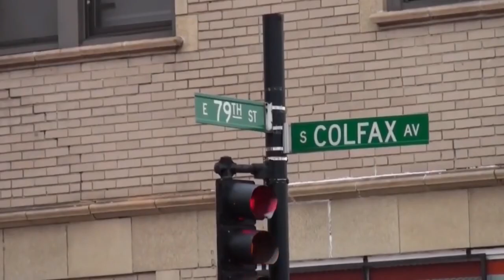Asi son los 10 BARRIOS MAS PELIGROSOS de ESTADOS UNIDOS que nunca deberías visitar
En este video, exploraremos los barrios más peligrosos de Estados Unidos, aquellos donde la tasa de criminalidad es más alta y donde la vida puede ser bastante difícil para los residentes. Desde Los Ángeles hasta Nueva York, pasando por Chicago y Detroit, estos barrios son conocidos por ser zonas de alto riesgo donde el crimen es una presencia constante. Acompáñanos en este recorrido y descubre cuáles son los 10 barrios más peligrosos de Estados Unidos que nunca deberías visitar.